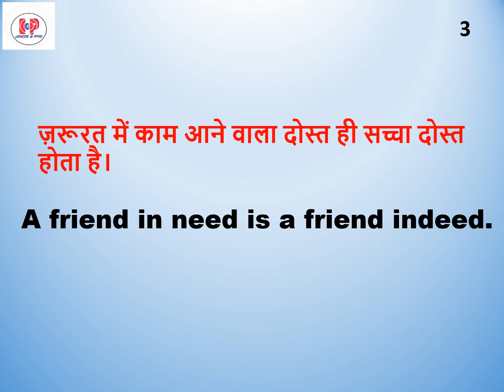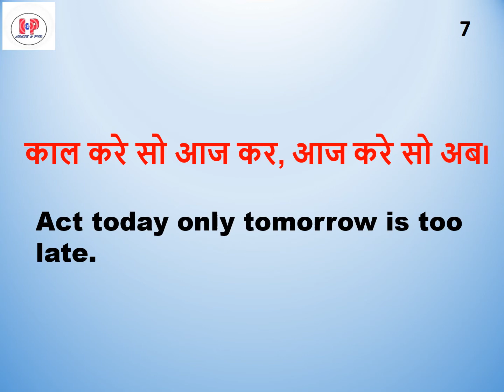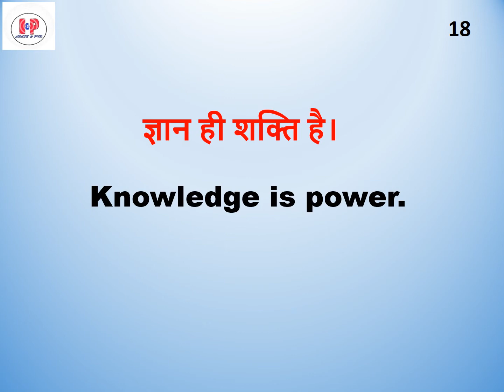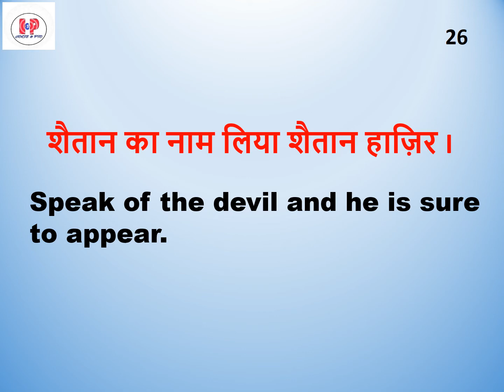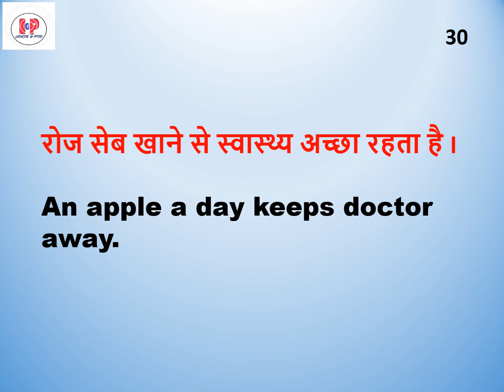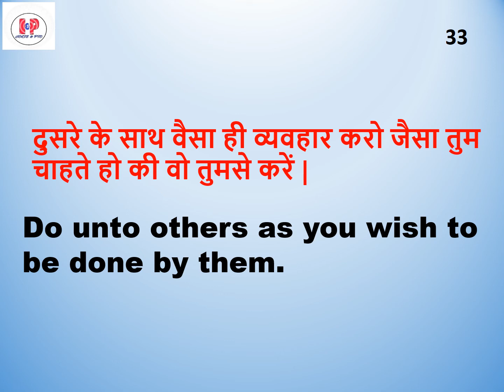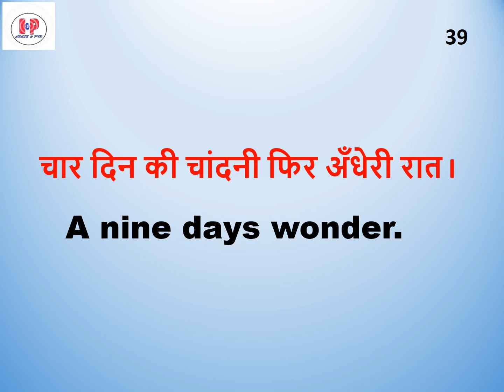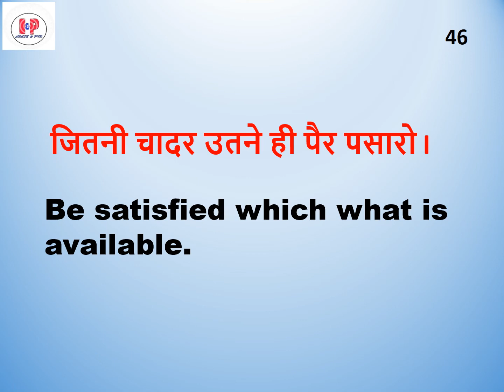50 Daily Useful Proverbs you should know, 50 important English proverbs with meanings in Hindi.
50 Daily Useful Proverbs you should know, 50 important English proverbs with meanings in Hindi.